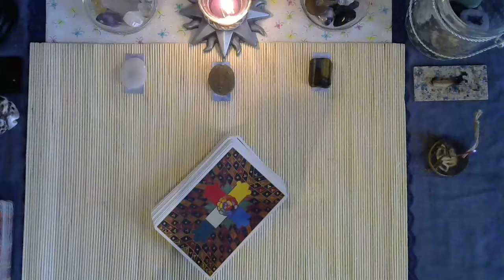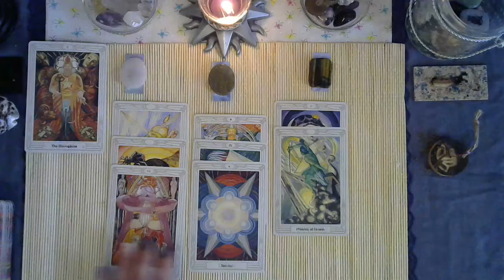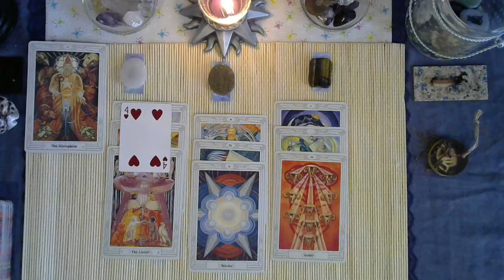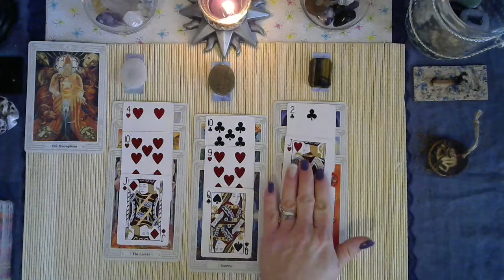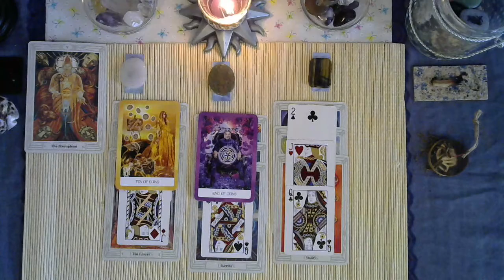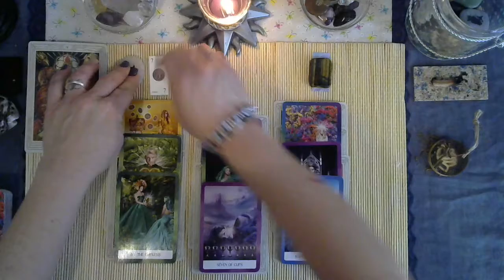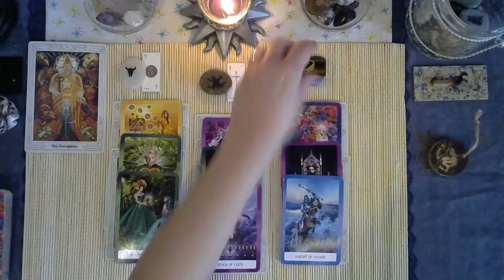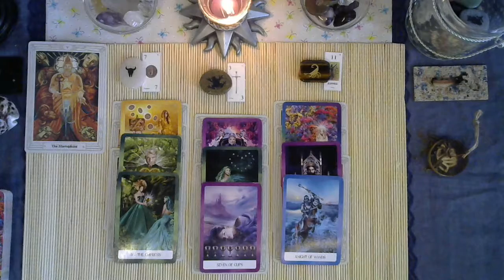♐Sagittarius February 1-15, 2020♐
Hello,

I can provide a personal one question reading for you. I do encourage you to check all my videos because you may find the help you need in one of those videos. Please use me as a last resort. I do not have all the answers. I can only give you opinions like everyone else. Time is ever changing and not all situations are the same.

All of the readings I do is out of the goodness of my heart and I do not wish to mislead anyone.

You will definitely be given a shout out for your donation and all donations will go to the channel.